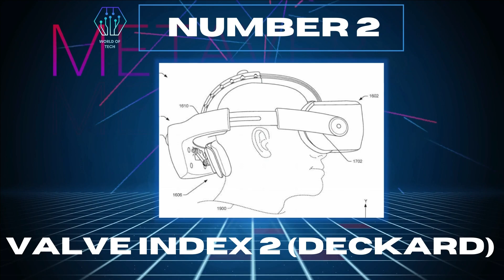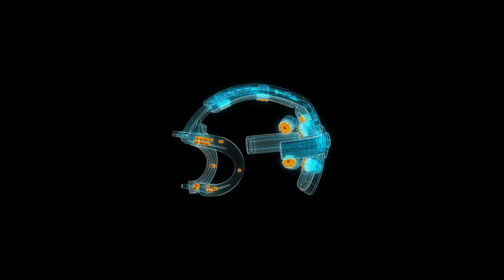UPCOMING METAVERSE VR | BEST METAVERSE VR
The World Of Tech

We live in a world where technology has sped up and there’s never a dull moment. As it evolves, so do we or we get left behind. Here we will show you all the tech gadgets and all the tech news related for you to be informed about the emerging tech of the era. We will feature some of the gadgets on amazon and some ideal gifts for men or women.

In this Channel, we will give you
All the information about Technology trends and fresh views about them.

virtual reality
metaverse facebook
what is metaverse
metaverse nft
zuckerberg metaverse
meta metaverse
oculus
vr
what is virtual reality
virtual reality videos
oculus rift
beginners guide to virtual reality
virtual reality explained
psvr2
project cambria
oculus
project galea